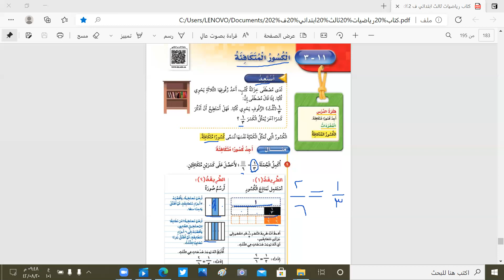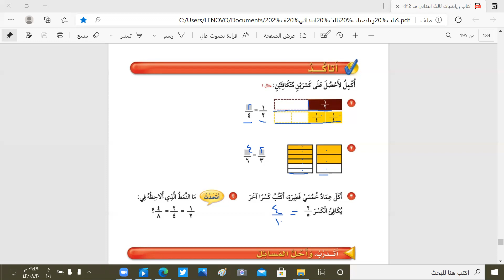الكسور المتكافئة ثالث ابتدائي